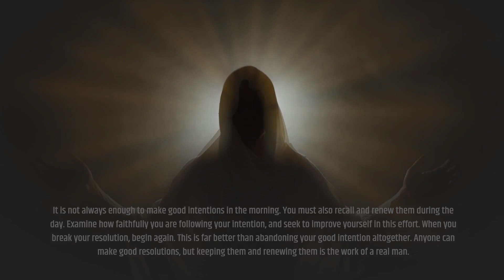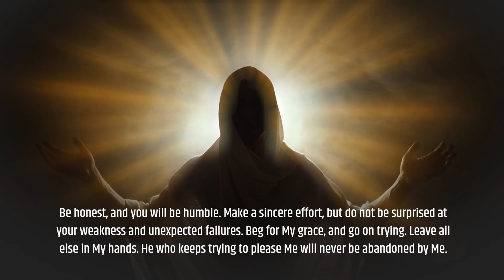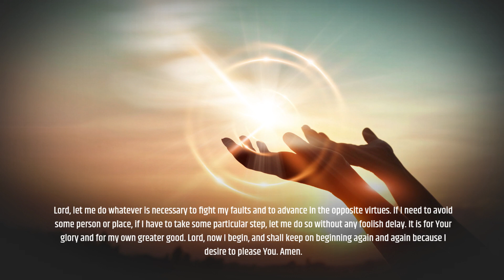DAILY RENEWAL OF INTENTION | OUR DAILY BREAD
DAILY BREAD
OUR DAILY BREAD DEVOTIONAL
CATHOLIC DAILY REFLECTION